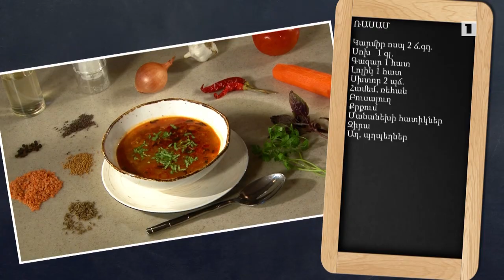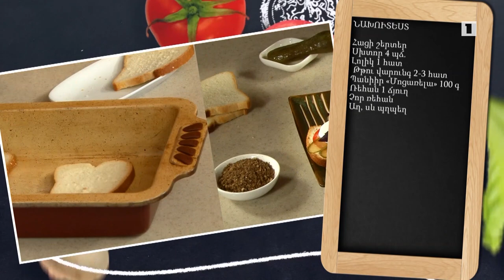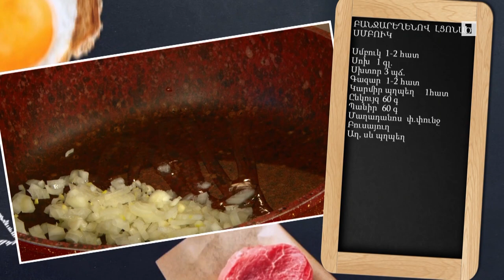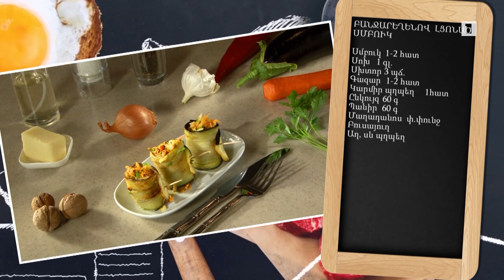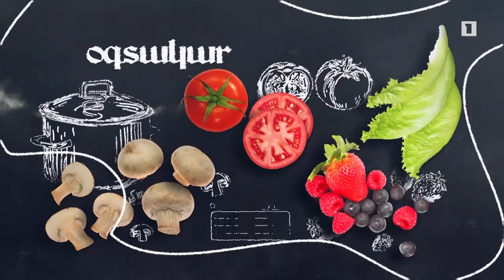Պատրաստենք միասին. Ռասամ